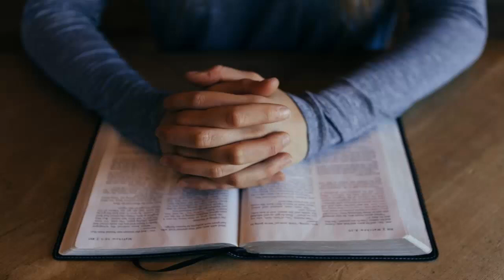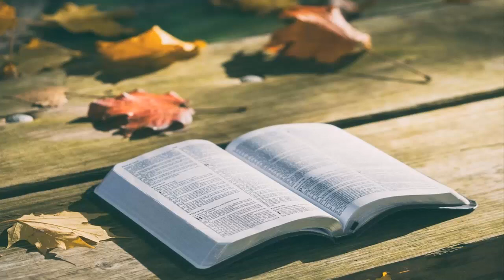¡SALVOS TÚ Y TÚ CASA!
Encarcelados en Filipos

23 Después de haberles azotado mucho, los echaron en la cárcel, mandando al carcelero que los guardase con seguridad.

24 El cual, recibido este mandato, los metió en el calabozo de más adentro, y les aseguró los pies en el cepo.

25 Pero a medianoche, orando Pablo y Silas, cantaban himnos a Dios; y los presos los oían.

26 Entonces sobrevino de repente un gran terremoto, de tal manera que los cimientos de la cárcel se sacudían; y al instante se abrieron todas las puertas, y las cadenas de todos se soltaron.

27 Despertando el carcelero, y viendo abiertas las puertas de la cárcel, sacó la espada y se iba a matar, pensando que los presos habían huido.

28 Mas Pablo clamó a gran voz, diciendo: No te hagas ningún mal, pues todos estamos aquí.

29 El entonces, pidiendo luz, se precipitó adentro, y temblando, se postró a los pies de Pablo y de Silas;

30 y sacándolos, les dijo: Señores, ¿qué debo hacer para ser salvo?

31 Ellos dijeron: Cree en el Señor Jesucristo, y serás salvo, tú y tu casa.

32 Y le hablaron la palabra del Señor a él y a todos los que estaban en su casa.

33 Y él, tomándolos en aquella misma hora de la noche, les lavó las heridas; y en seguida se bautizó él con todos los suyos.

34 Y llevándolos a su casa, les puso la mesa; y se regocijó con toda su casa de haber creído a Dios.

35 Cuando fue de día, los magistrados enviaron alguaciles a decir: Suelta a aquellos hombres.

36 Y el carcelero hizo saber estas palabras a Pablo: Los magistrados han mandado a decir que se os suelte; así que ahora salid, y marchaos en paz.

37 Pero Pablo les dijo: Después de azotarnos públicamente sin sentencia judicial, siendo ciudadanos romanos, nos echaron en la cárcel, ¿y ahora nos echan encubiertamente? No, por cierto, sino vengan ellos mismos a sacarnos.

38 Y los alguaciles hicieron saber estas palabras a los magistrados, los cuales tuvieron miedo al oír que eran romanos.

39 Y viniendo, les rogaron; y sacándolos, les pidieron que salieran de la ciudad.

40 Entonces, saliendo de la cárcel, entraron en casa de Lidia, y habiendo visto a los hermanos, los consolaron, y se fueron.